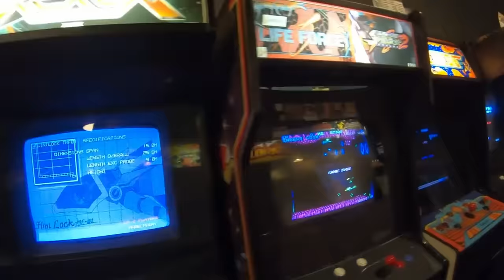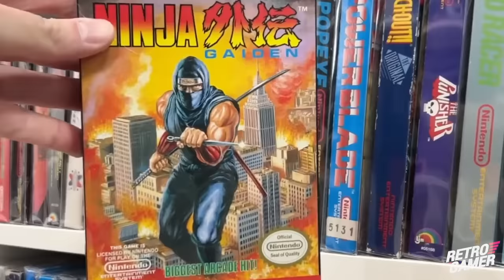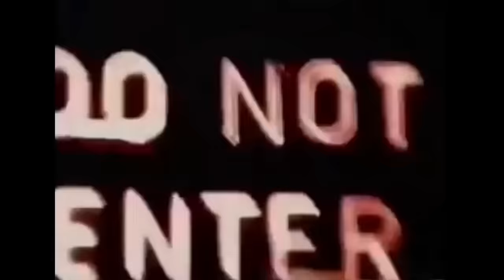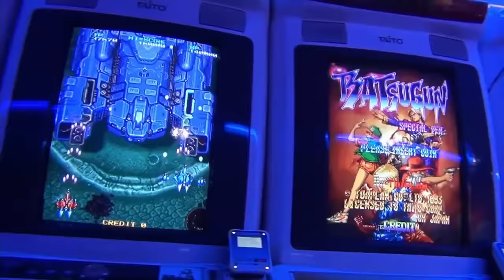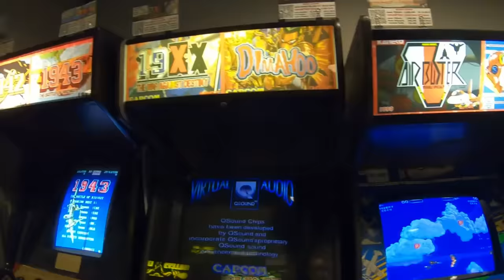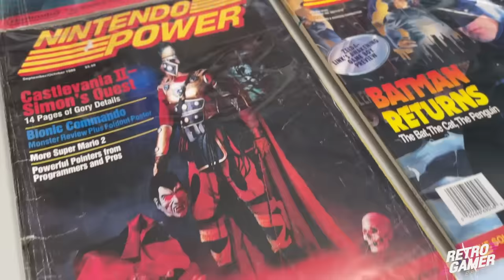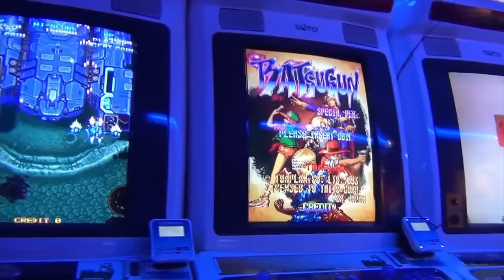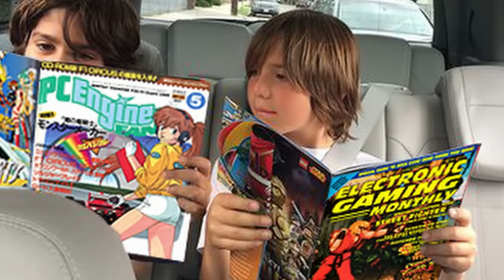Gaming in the 80s and 90s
What made Gaming during the 80s and 90s so magical? Why we still can't stop playing our favorites from Nintendo, Sega, Capcom and Konami. Getting nostalgic over old game cartridges, print magazines and classic arcades. Yes, the video games were incredible, with the birth of nearly every popular franchise like Contra, Castlevania, Zelda, Mario, Mega Man, Sonic and many more. We watched gaming evolve into 3D with Sony's Playstation and the Sega Saturn. And we continue to play retro games today in the style of our old favorites... the very best games reimagined. But the games are only part of the story.

Think about what else you loved about growing up during the 1980s and 90s. The movies that fueled your imagination. Famous comic arcs, iconic morning cartoons, dungeons and dragons on weekends. So much was exciting. It wasn't just about the games, the movies, the culture, or any one thing. It was an era to remember!

Massive Shout Out to ZAK VORTEX and his incredible music featured in this video.
► Check out his Bandcamp Music Page: zakvortex.bandcamp.com

CHAPTERS:
00:00 - The Golden Age of Gaming
01:13 - Bits of Nostalgia
02:11 - What Kid Were You?
03:29 - Legends are Born
06:59 - The Next Level
10:23 - Arcade Dreams
14:01 - Chips n' Jamz
16:16 - Gaming Junkies
19:23 - The Next Generation
20:40 - An Era Reborn
22:10 - Time Extension

Authentic childhood photos Special Thanks:
Arron Etchels, Aktane's Arcade, Rafael Borven, Scowsh and Blaincolt

Credits:
Galloping Ghost Timelapse and First Funky Fighter Footage courtesy of GOJIGUY!
The True Way to Read Comics on iPAD by TWiT Tech Podcast

Movies/TV : Indiana Jones - The Goonies - The Sandlot - Weird Science - The Wizard - The Karate Kid - The Last Starfighter - Teenage Mutant Ninja Turtles - Robocop - Bloodsport - Standy by Me - Captain N The Game Master - Saved by the Bell - Big Trouble in Little China - Ghostbusters - Stranger Things - The Neverending Story - Encino Man - Revenge of the Nerds - Suburban Commando - Problem Child